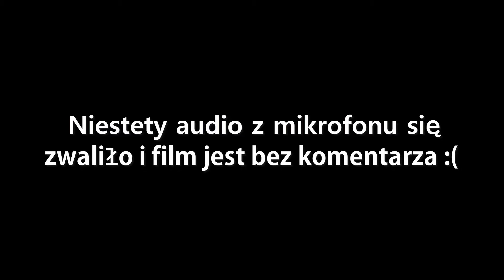Dragon Ball Xenoverse #8 - Freezer, Goku SSJ i Nowe ubranie